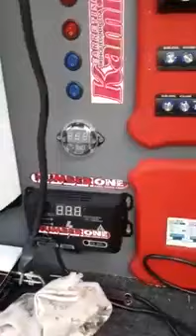Brinquedinho da Kamille com Jabs 6k6 Projetada pelo montadora Number one sound Abaetetuba Pará